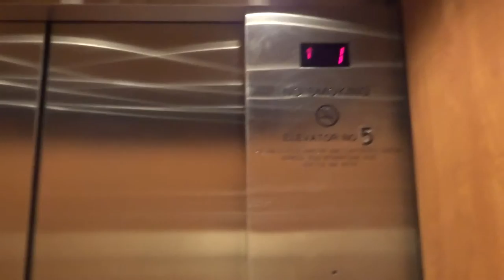Shindler Hydraulic Elevator at the Hilton SEA Airport Rooms 2101 2266